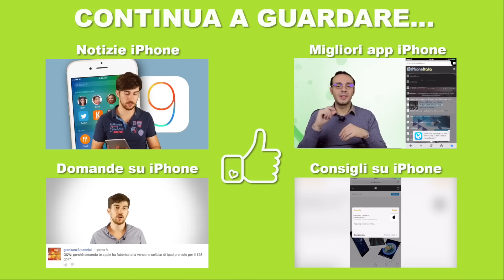GPS per animali e speaker-borsa in offerta!